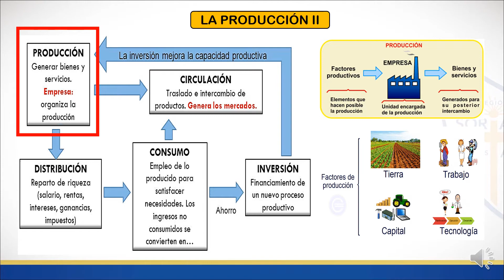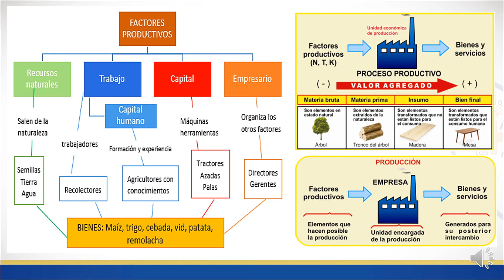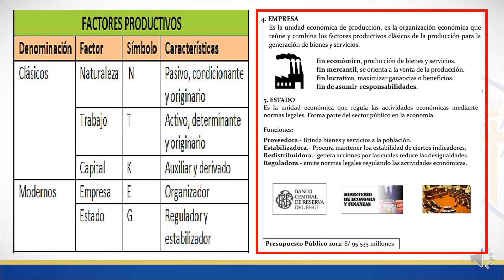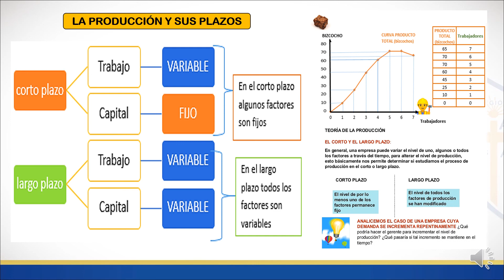PROCESO PRODUCTIVO II 13 05 20